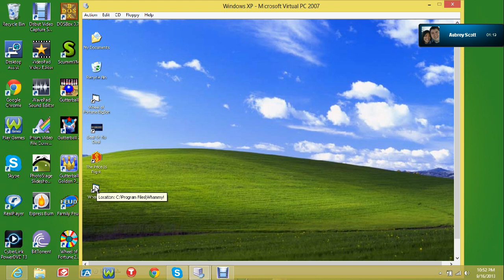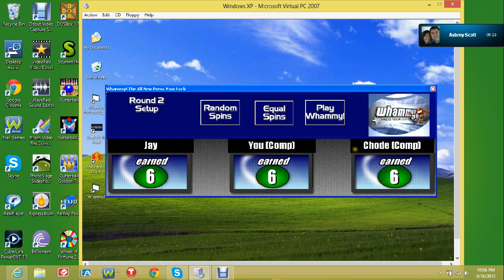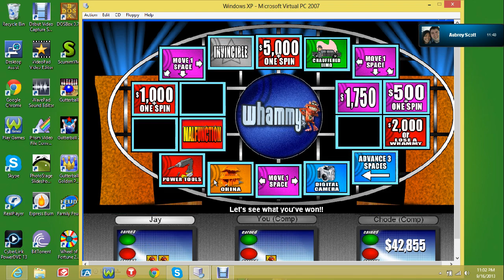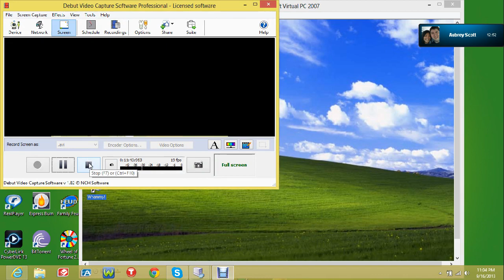Whammy! Redemption Game #1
New Press Your Luck, New run.  Will I redeem myself?